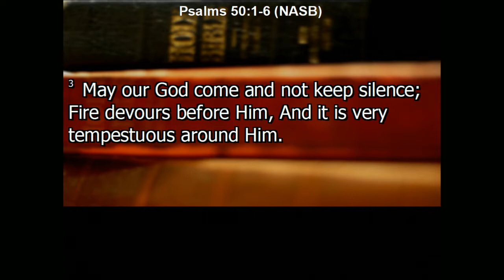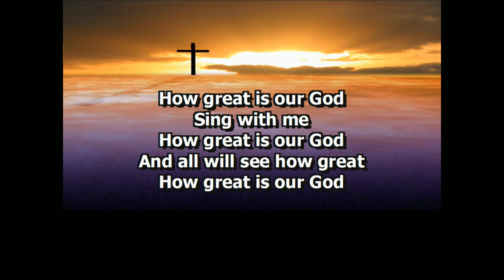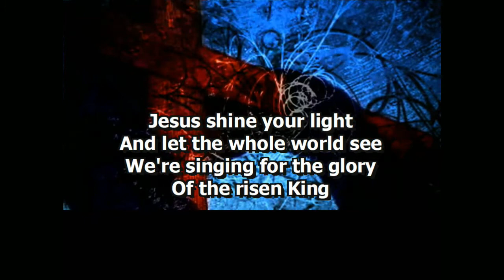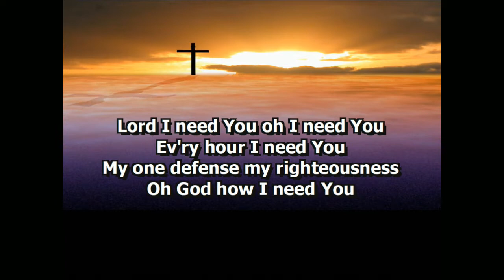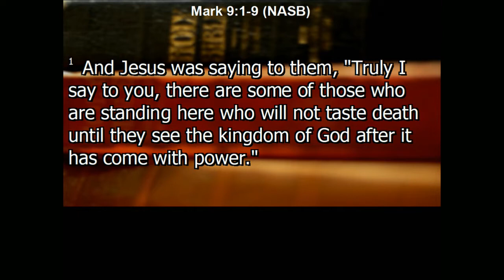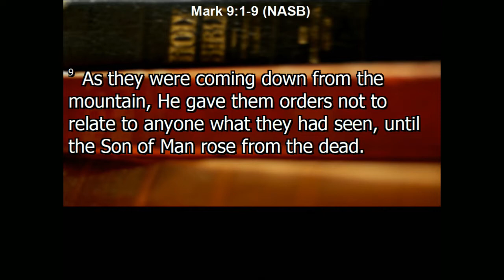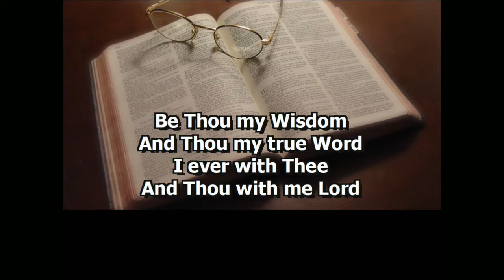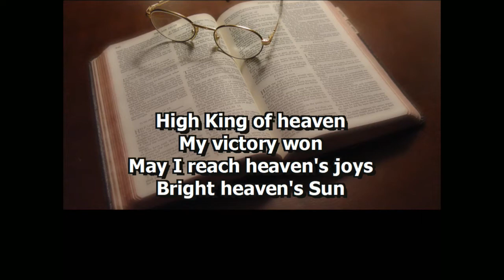2/14/21 | "They Saw Jesus" | Mark 9: 1-9 NASB